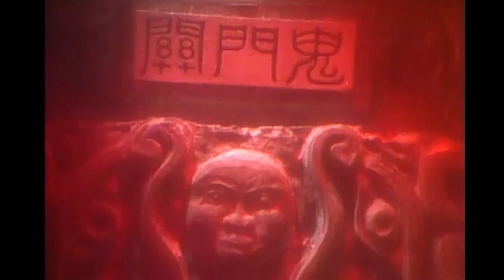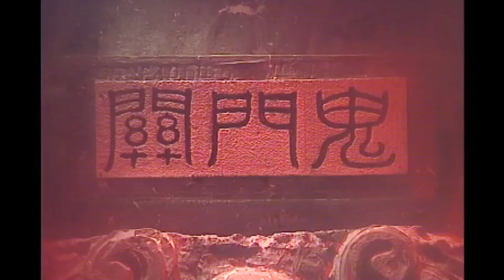阎王叫人三更死，谁敢留人到五更，岂料男子学鸡叫活到了天亮！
《勾魂索命》是一部经典奇幻片，讲述了阎王叫人三更死，谁敢留人到五更，岂料男子学鸡叫活到了天亮的故事。